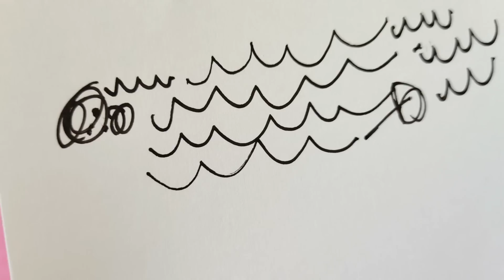Testando Todas as Minhas Canetas POSCA!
Neste vídeo eu vou testar todos os meus marcadores da POSCA. Resolvi que vou voltar a fazer vídeos usando elas, só que antes eu preciso saber se as POSCAs que eu tenho ainda funcionam.

Então decidi gravar esse vídeo e testar todas elas juntinho com vocês. E vou testar as POSCAs em várias superfícies, como papel, madeira, vidro, plástico, tecido, parede e tals.